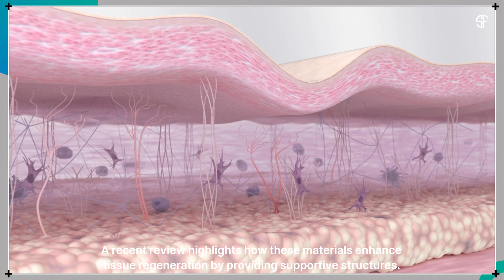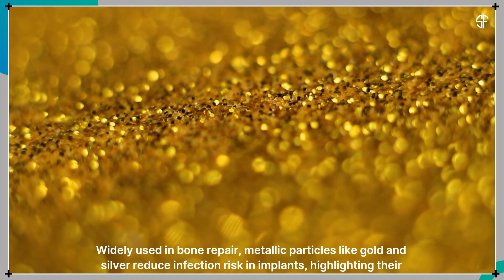This futuristic technology could change how we repair injuries forever!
Revolutionizing Injury Repair with Nanotechnology 💡🦾

Futuristic medical treatments are closer than ever! A new study published in Inorganics highlights how inorganic particles and advanced biomaterials are transforming tissue repair and regeneration. 🌱🔬

Led by Dr. Nabanita Saikia from New Mexico Highlands University, the research reveals that nanomaterials like hydroxyapatite, bioactive glass, and metallic nanoparticles can significantly boost cell growth, enhance bone repair, and even fight infections in medical implants.

The fusion of nanotechnology and biomedicine could soon revolutionize injury repair, making faster recovery and better outcomes a reality.